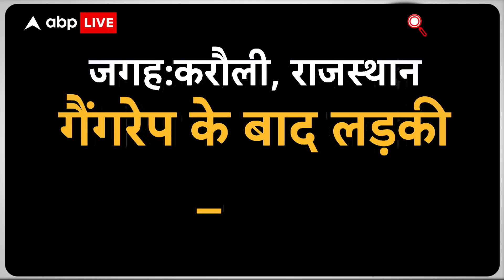Karauli मामले में Gehlot सरकार के खिलाफ जमकर नारेबाजी, इंसाफ की मांग | ABPLIVE